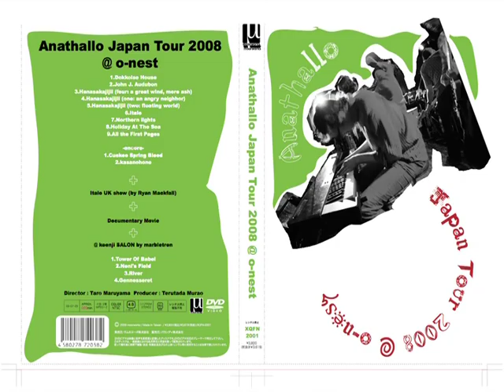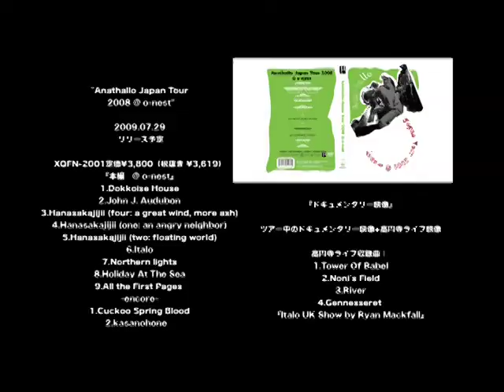Anathallo Japan Tour 2008 @ o-nest DVD-holiday at the sea-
再来日決定!

"Anathallo Japan Tour 2009"

『光源 vol.1』

open / start：14:00 / 15:00
at：下北沢 shimokitazawaGARDEN
チケット：￥3,000 / 前売　￥3,500 / 当日　￥5,500 / 2日通し券

killie,a picture of her,raisemind,MIRROR,aie,Z,document not found,タテタカコ,PASTAFASTA,buddhistson,ANATHALLO

7/19（日） 渋谷@o-nest

open/18:00 start/18:30 adv/¥3,000 door/¥3,500
w/aie,Qurage

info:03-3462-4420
L-76650

open/18:00 start/18:30 adv/¥2,000 door/¥2,500
w/shift,Qurage

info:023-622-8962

w/tba

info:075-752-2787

7/22（水） 名古屋@KD Japon

open/18:30 start/19:00 adv/¥3,000 door/¥3,500
w/tba

7/23（木） 大阪@sunsui

w/tba

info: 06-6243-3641